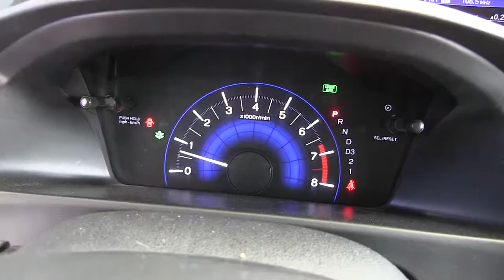Honda / Civic / 2014-e604504